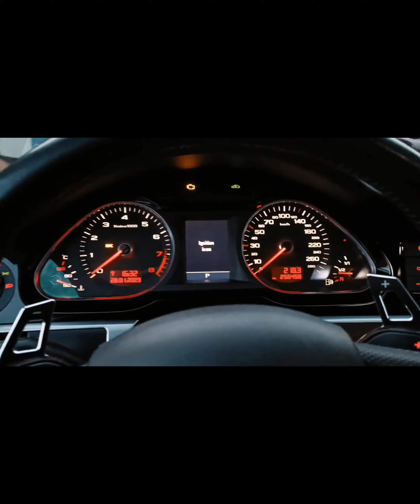Asa trebuie sa arate un Audi la 13 ani !! 3.0 tfsi 433 hp.💪